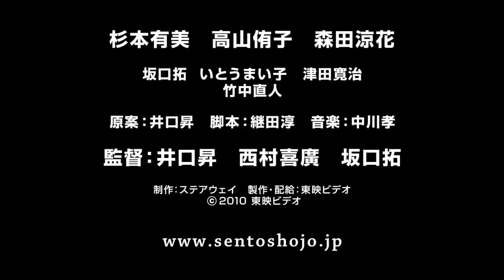Mutant Girls Squad +18